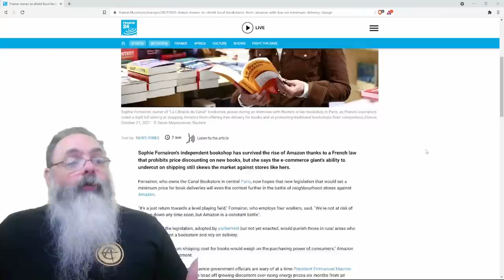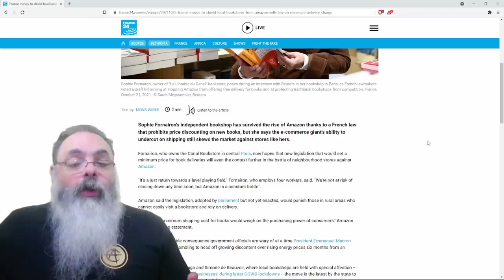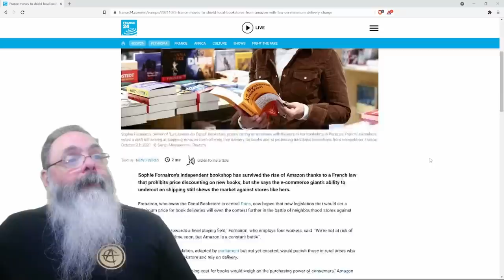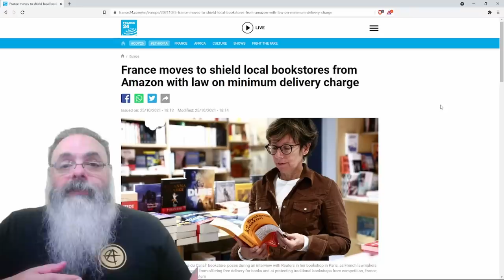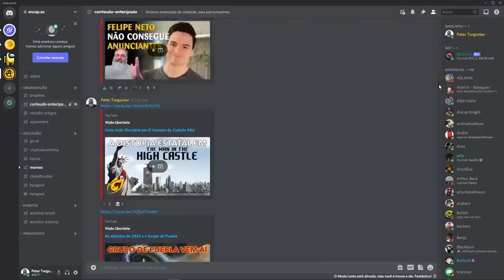França proíbe frete muito barato para ajudar as livrarias tradicionais